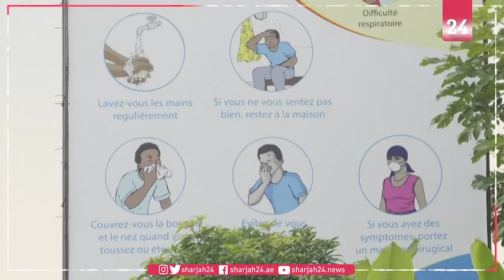In DRC, those who beat the virus continue to live under its cloud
In the Democratic Republic of Congo, survivors of COVID-19 are beginning a second battle, but this time against people's denial of the virus and stigmatisation against the sick. Dieunit Kanyinda, a journalist who survived COVID-19 and is now cured, says "My kids in the neighbourhood were nicknamed COVID, they're called corona... That's the kind of behaviour that drives people into hiding."